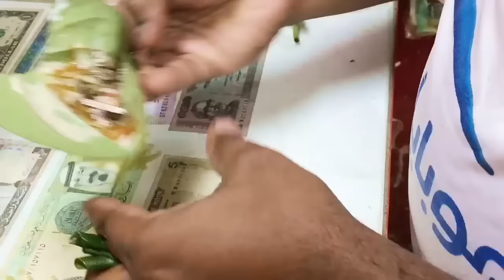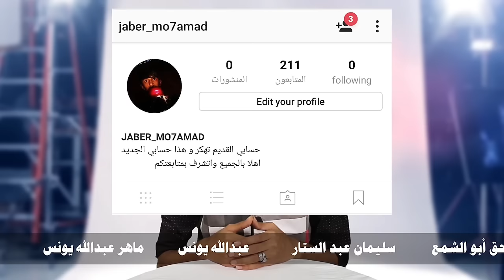توك شوو ٢٠۳ | فاتا خوشّا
الحلقة الثالثة من برنامج توك شوو (الموسم الثاني)

لتواصلكم معنا و مشاهدة الكواليس يرجى المتابعة على حسابات التالية :
إنستغرام :  Jaber_mo7amad
سناب شات :abu.hamadi
فيس بوك: TalkShow.RHG

إعداد وتقديم
جابر محمد

فكرة
محسن جميل

سيناريو
أحمد حافظ

تمثيل
عبدالله يونس
سليمان عبدالستار
سراج الحق أبو الشمع
موسى سيد
أحمد سمير الدين
ماهر عبدالله​
نواف نجيب

تصوير
فيصل مصطفى
أحمد حافظ
إلياس جان
عثمان سعيد الله

هندسة الصوتية
ماجد محمد

مونتاج
وارث إلياس

ترجمة
جاويد حاتم

تنفيذ وإخراج
مجموعه فاكس